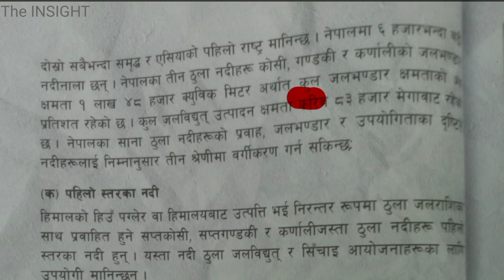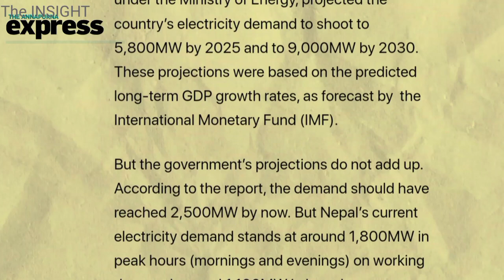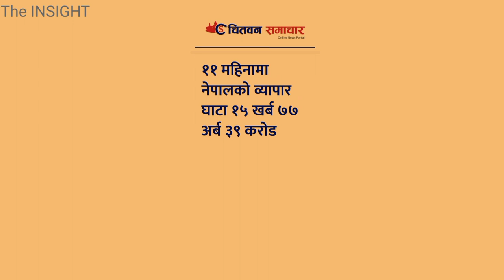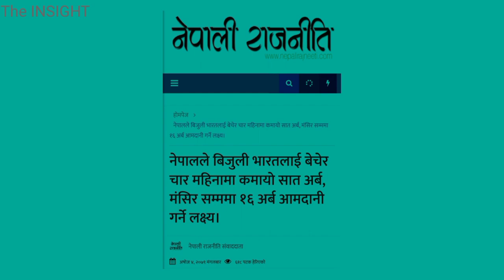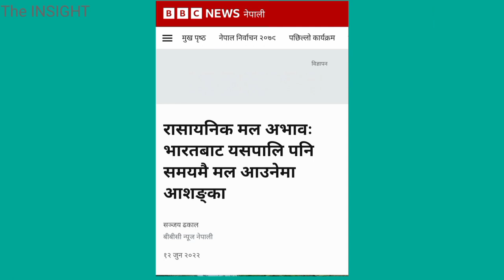Nepal Can Never be Rich by Selling HYDROELECTRICITY !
There are so many videos on youtube about how Nepal can earn trillions
by selling electricity but in this video I will explain how the concept of selling electricity to india is wrong in short.

Nepal started selling surplus electricity  from 2021 for the first time in Indian Electricity Exchange. Despite the energy crisis India is not interested in purchasing more electricity from Nepal. Due to India´s policy it will not buy electricity from chinese invested companies. India is only interested in flood control from the nepal side and wants water for irrigation in the dry season.
Electricity is only by product for India. And India also wants to counter Chinese influence in south asia. So that india is not buying electricity from chinese invested hydro companies.

We try hard not to get any information wrong. However, in case of some errors, please comment down in the comment section.

USE OF THIS VIDEO ON OTHER CHANNEL IS STRICTLY PROHIBITED. But embedding in website is allowed.